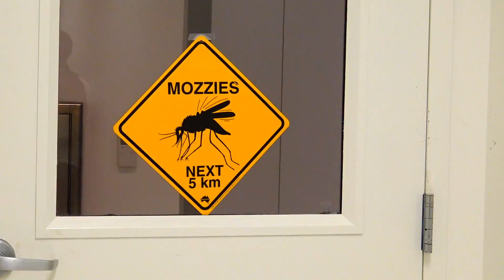Kids Fight Infectious Disease!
Campers at Science-U (a Penn State summer camp) learn about infectious diseases and how to fight them.

~~Credits~~
Produced and edited by Matt Mignogna (@conjecturevlog)